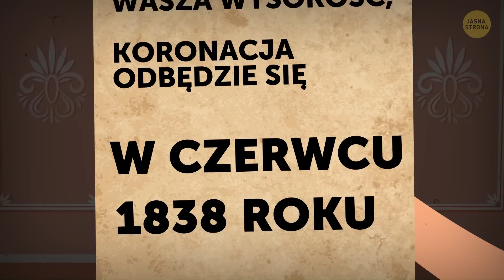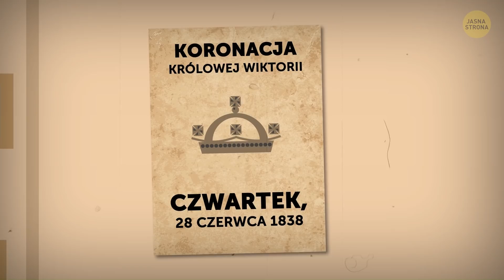Najgorsza koronacja w historii Wielkiej Brytanii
Królowa Wiktoria była jedną z najwspanialszych monarchiń brytyjskich w historii. Sprawowała władzę przez 63 lata, tym samym stając się najdłużej rządzącym brytyjskim monarchą. A przynajmniej przed koronacją Elżbiety II. Jednak wraz z rozpoczęciem władzy nowej królowej, mało kto wierzył, że sobie poradzi, ponieważ ceremonia koronacji była katastrofą.

Dokładna data ceremonii była wyznaczona na czwartek, 28 czerwca 1838. Ludność bardzo chciała powitać nową królową. Mężczyźni i damy, ubrani w wytworną garderobę, salutowali przejeżdżającej w Karecie Królowej i machali chusteczkami. Gości było tak dużo, że Wiktoria zaczęła się martwić, że ktoś może zrobić sobie krzywdę.

CZAS:

Gdy nic nie idzie, jak planowano 1:11

Najboleśniejszy moment dla Wiktorii 3:49

Dlaczego ceremonia była nieważna 4:36

Punkt kulminacyjny tego absurdalnego dnia 5:57

Dlaczego była to „ostatnia spartaczona koronacja” 8:09

SUMMARY:

- Dokładna data ceremonii była wyznaczona na czwartek, 28 czerwca 1838. Ludność bardzo chciała powitać nową królową. Ponieważ koronacja miała odbyć się w Londynie, goście z całej Wielkiej Brytanii zaczęli zjeżdżać się do stolicy jeszcze kilka dni przed koronacją.

- W wielki dzień około 400 000 ludzi zjechało się do stolicy z całych Wysp. Parki i ulice biegnące wzdłuż trasy procesji tonęły w poddanych.

 - Można sobie teraz zadać pytanie: „Czy jest coś ważniejszego dla imperium od koronacji nowego monarchy?”. No właśnie. Dlatego też bardzo zaskakujące jest to, że nie odbyła się żadna próba ceremonii.

- Z niektórych zapisów historycznych ceremonii można wyczytać, że tylko nieliczni uczestnicy wiedzieli, co robili, podczas gdy inni wypełniali swoje obowiązki z „pogłębiającą się trudnością i ośmieszeniem”.

- Najwidoczniej złotnicy przez pomyłkę wykonali pierścień na mały palec Królowej, o czym arcybiskup nie wiedział. A ponieważ jest to wielopokoleniowa tradycja, duchowny na siłę włożył pierścień na palec, powodując nieopisany ból.

- Biskup Bath i Wells, który odpowiadał za prawidłowy przebieg uroczystości, przypadkowo przegapił dwie strony porządku ceremonii. Między innymi sekcję poświęconą ogłoszeniu tytułu królewskiego monarchy.

- Punkt kulminacyjny tego wystarczająco absurdalnego dnia nastąpił, gdy poddani zapragnęli oddać hołd i cześć nowej Królowej. Jednym z nich był Lord John Rolle. Zaliczył bezprecedensową wpadkę, kiedy to wchodził po stopniach w stronę tronu monarchy, przewrócił się i stoczył na podłogę.

- Ceremonia trwała pięć wyczerpujących godzin. Chyba nie było nikogo, kto odczułby ulgę, że w końcu można opuścić mury opactwa.

- Może to być zaskakujące, ale sama Wiktoria bardzo miło wspominała tamten dzień pomimo wszystkich niedociągnięć i wpadek. Mówiła o nim jako największa duma życia.